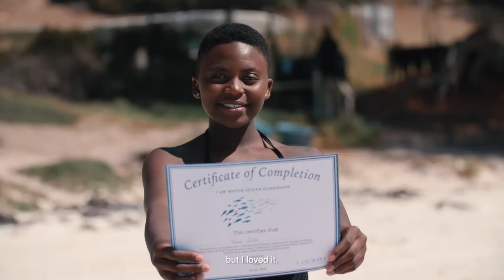Hanli Prinsloo - I AM WATER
Hanli is a multiple South African freediving record holder and Founder of I AM WATER Ocean Conservation. Growing up on a horse farm in rural South Africa her love of nature and the human need for wilderness were instilled at an early age. With a background in social-political documentary filmmaking, Hanli has travelled the world seeking and telling stories of transformation, hope and inspiration. Hanli excelled at competitive freediving and is a sought-after coach having worked with professional rugby players, cyclists, runners and big wave surfers.